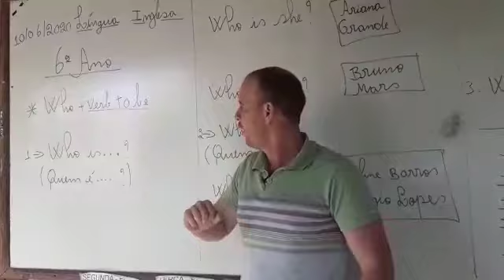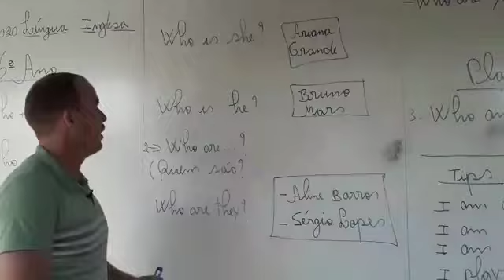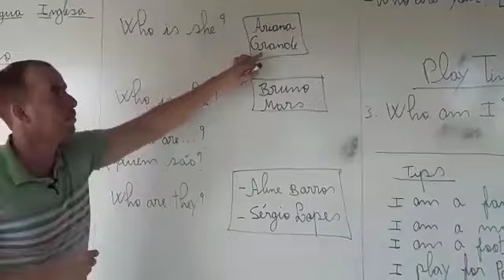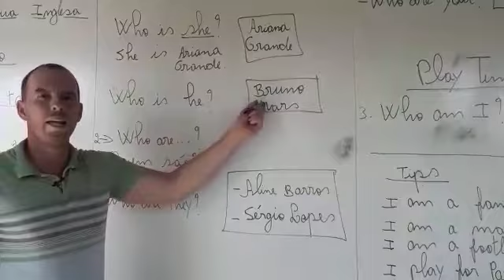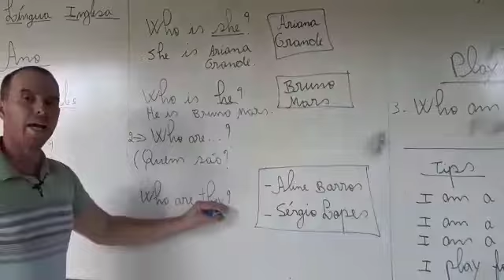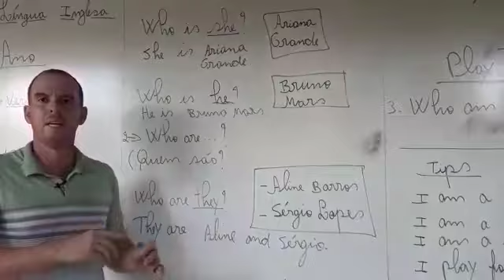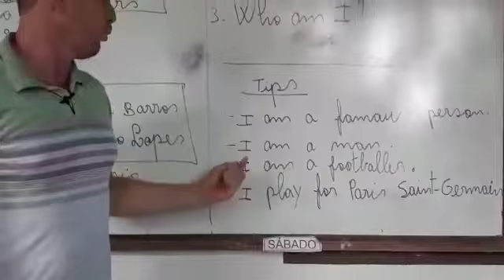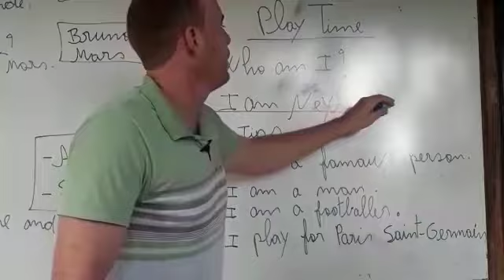Interrogative word: Who is...? - 6° ano/ EJA lll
Professor Ezequiel Lupe